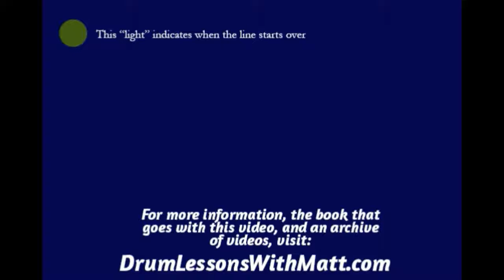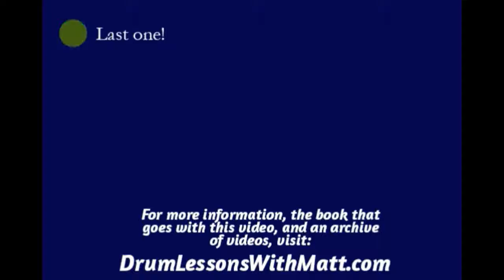Fill Practice Page 1, Line 1, 140bpm